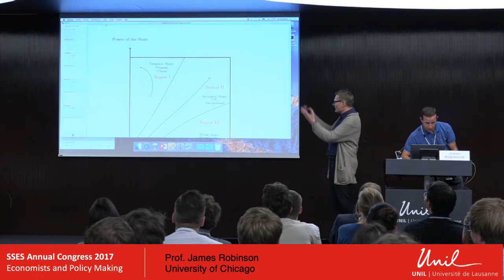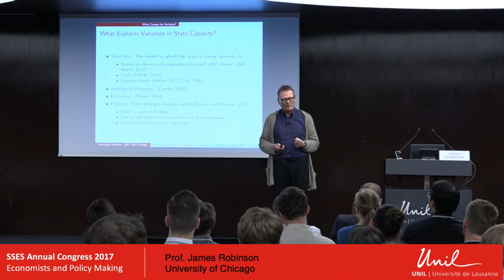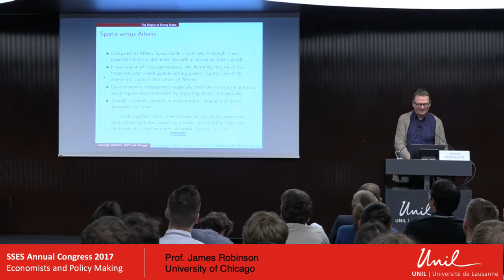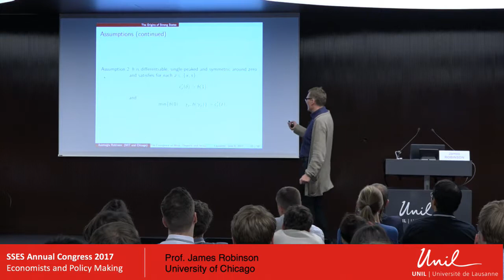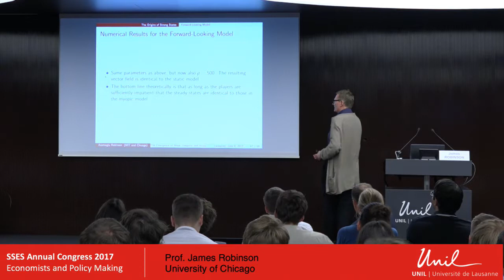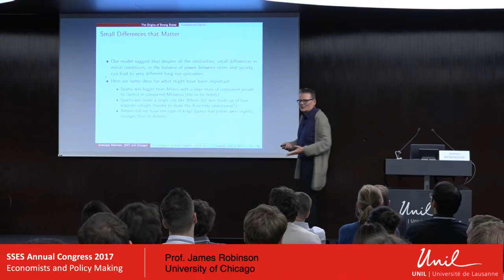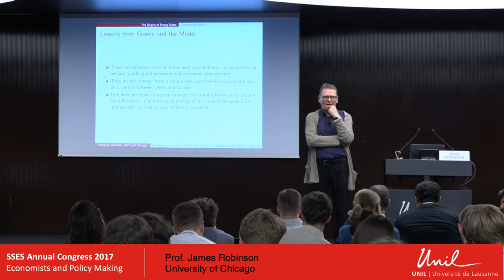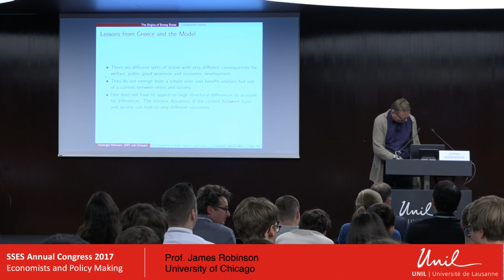SSES Annual Congress 2017 - James Robinson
SSES Annual Congress 2017 / Economists and Policy Making
University of Lausanne, 8-9 June 2017
Plenary Session 2: James Robinson (Professor of Economics, University of Chicago) "The Emergence of Weak, Despotic and Inclusive States"